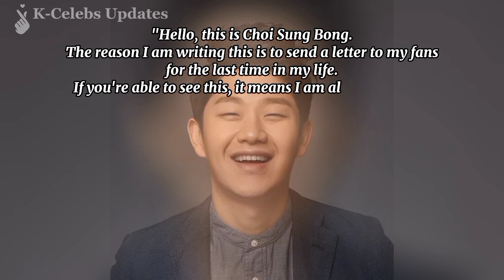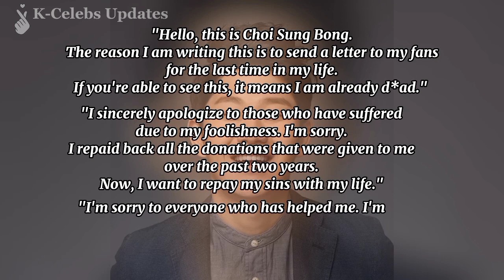Famous Korean singer Choi Sung Bong found dead after he posted a farewell message to his fans 😭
HEARTBREAKING NEWS: Famous South Korean opera singer Choi Sung Bong passed away at the age of 33.
Choi Sung Bong was praised by Justin Bieber and other famous Hollywood singers for his singing abilities.
He became popular when he joined Korea's Got Talent in 2011.